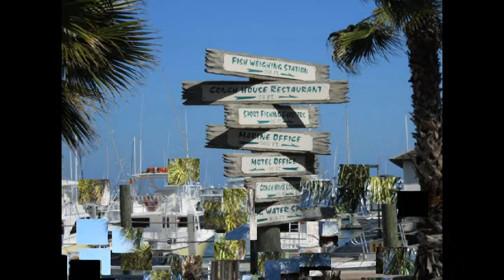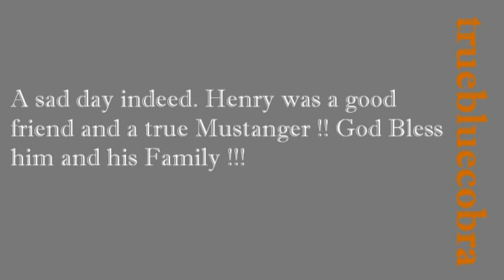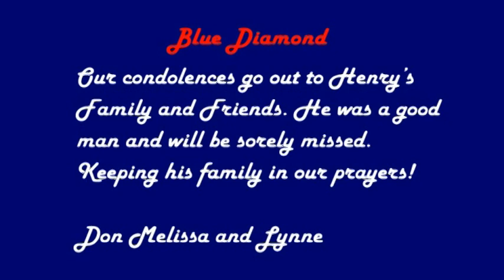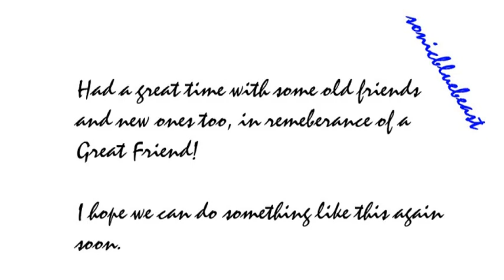Henry Miller Memorial Cannonball Cruise MMJAX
MMJAX Honors Henry Miller with the Henry Miller Memorial Cannonball Cruise  January 29, 2012.